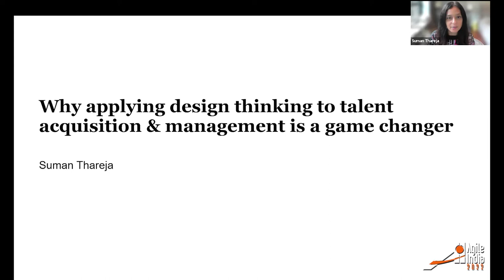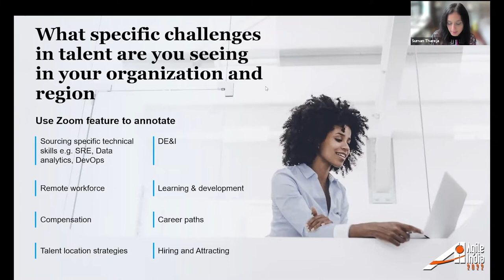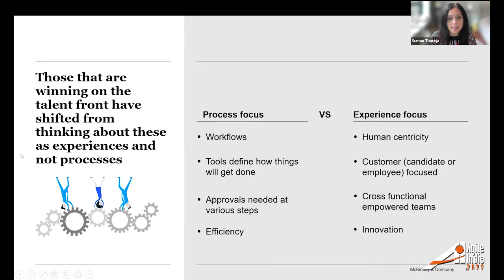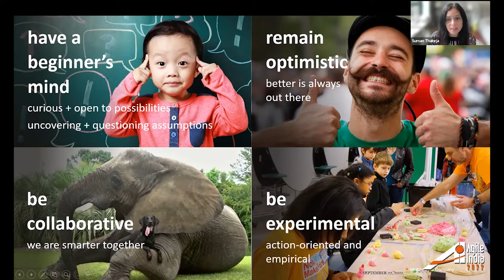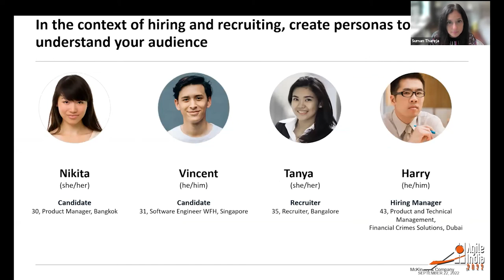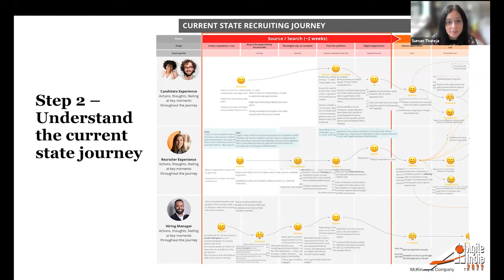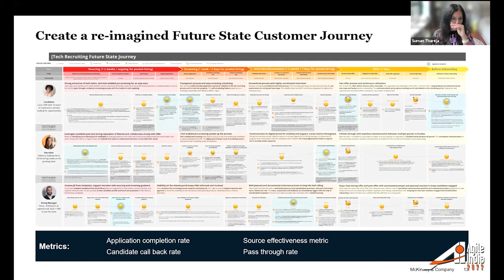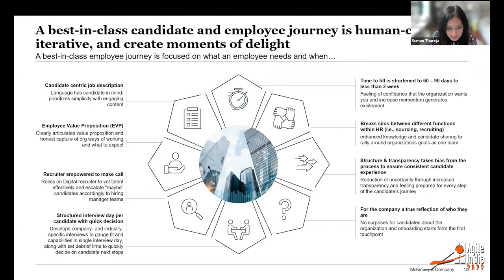Applying Design Thinking To Talent Acquisition & Management A Game Changer-Suman Thareja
The talent war remains heated, especially for Digital and analytics talent.  But a skills inventory, expanded talent pipeline and cool sourcing can only get managers so far when it comes to hiring.  Hiring & retention programs need design thinking treatment — a human-centric problem-solving approach that explores a wide range of possible solutions, extensive prototyping and testing.   How organizations reimagine hiring and talent management processes in an persona based  talent-centric way that’s delightful is going to be the unlock.  How do we make our processes and experiences engaging?  We live in an experience-based world – and individual customer-centric experience has been the true driver behind massive improvements in key journeys like how we pay taxes, how we order our morning coffee, how we shop online.  However, hiring people – or looking for a job- often still feels like a root canal – complicated and painful. How organizations hire and manage our technology talents will be a key differentiator.